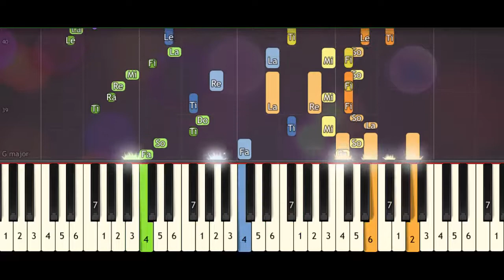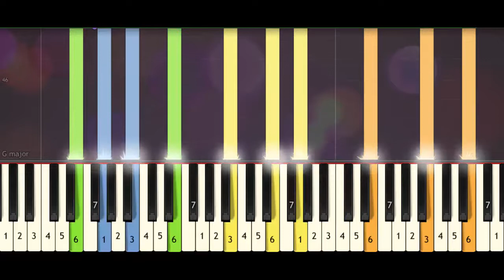Capricious Embrace (piano tutorial) synthesia acoustic by Piano Sheet Music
Capricious Embrace (piano tutorial) synthesia acoustic
Capricious Embrace (piano tutorial)